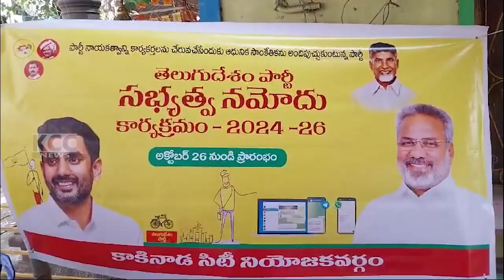5TH DIVISION TDP MEMBER REGISTATION || 04-11-2024 KCC NEWS